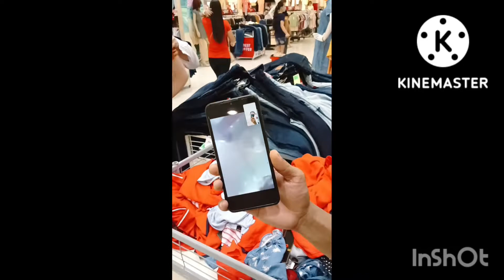VLOG 02 (HINDI PAKO MARUNONG MAG EDIT 😅)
JongC TV.